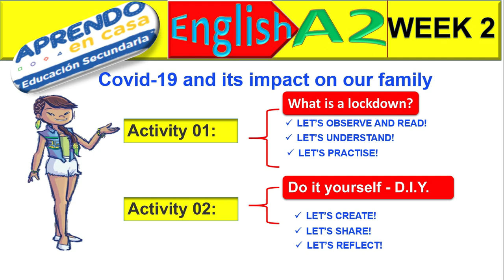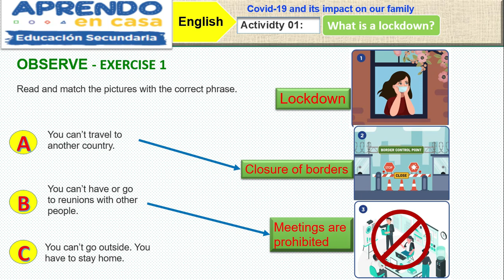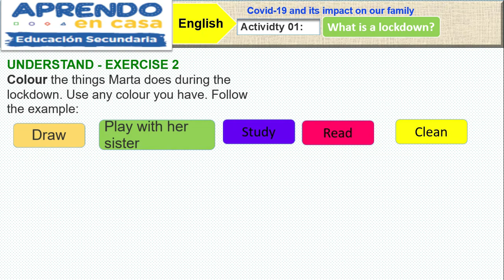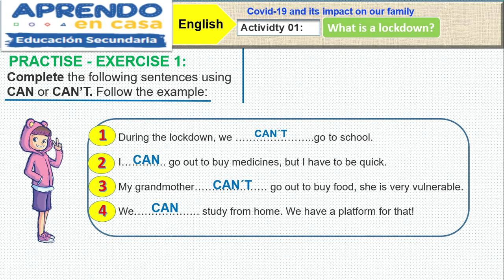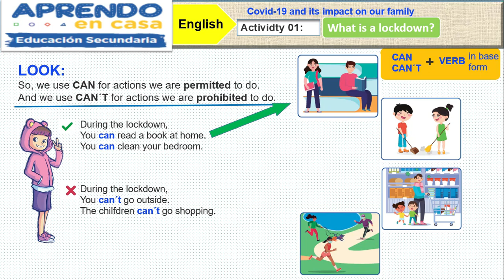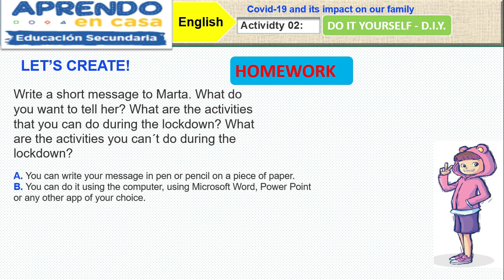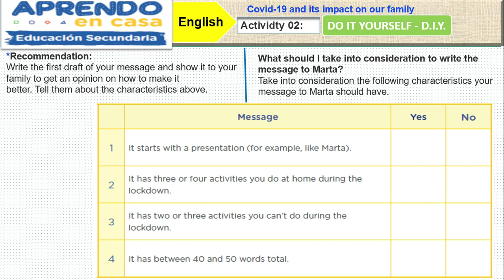Aprendo en Casa | ingles level A2 | Semana 12 | WEEK 02 | WHAT IS LOCKDOWN?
Un pequeño Aporte en el aprendizaje de los estudiantes en la estrategia Aprendo en casa, a través de enseñanza a Distancia en el área de Ingles.
para estudiantes de secundaria, Nivel A2
semana 12
TEMA: Covid-19 and its impact in our Family ( what is lockdawn).
Comparte este material.